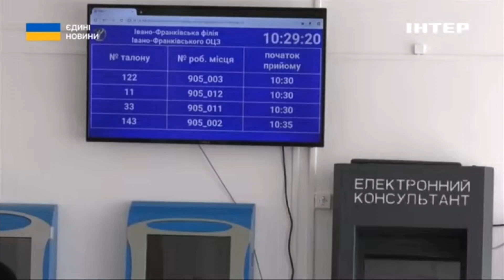Ваучер на навчання: хто і як може його отримати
В Україні набирає популярності програма отримання ваучерів на навчання для різних професій. Лише за два місяці цього року нею скористалися майже три тисячі людей, відзвітували в Мінекономіки. Чим викликаний такий ажіотаж? Хто і як може отримати такий ваучер?